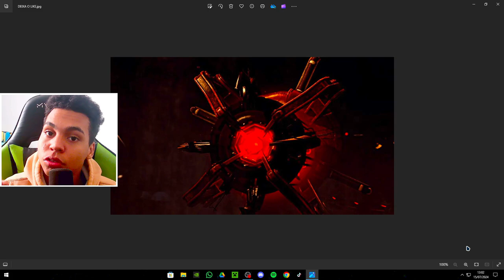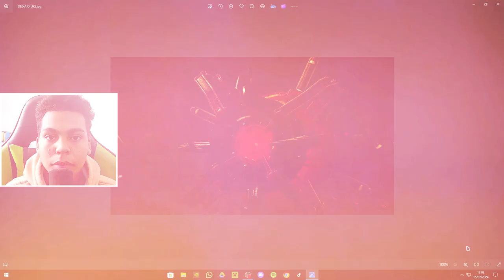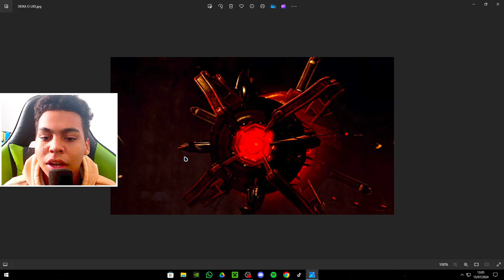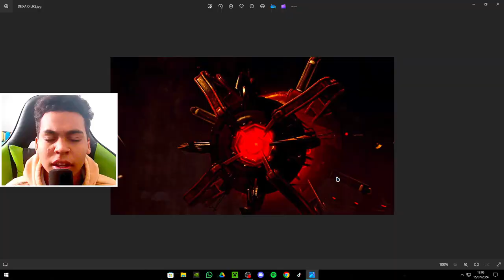🚨VAZOU!! IMAGEM VAZADA MOSTRA QUE O TITÃ SPEAKMAN VOLTOU!? 😨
➡️SOBRE O VÍDEO: Nesse Vídeo, vou estar analisando uma imagem que foi vazada na rede social do criador de Skibidi Toilet.

➡️SOBRE A FRANQUIA: Chamada “Skibidi Toilet”, a série do YouTube conta a história de vasos sanitários com cabeças humanas envolvidos em uma guerra com pessoas que têm câmeras CCTV, alto-falantes e televisores como cabeças em meio a uma paisagem escura e distópica.

➡️SOBRE O TEMA: Skibidi, Toilet, Skibidi Toilet, ação, luta e entretenimento.

00:00 Introdução!!
00:47 Começando a Analisar!!
00:54 Esclarecendo algumas coisas!!!
01:26 Analisando!!
03:08 Opinião Própria? Comente!!
03:17 Encerrando a Análise!!
03:27 Agradecimentos Finais!!
05:03 Tela Final

➡️OUTROS LINKS/COISAS⬅️

⬆️NÃO CLIQUEM⬆️

PLACA DE VÍDEO: NVIDIA GTX 1050 TI
PROCESSADOR: i3-4150
MEMÓRIA RAM: 8 RAM
ARMAZENAMENTO: HD 931GB
SSD: SATA III 120GB
PLACA MÃE: H81M-S2PH DDR 3
FONTE: 550